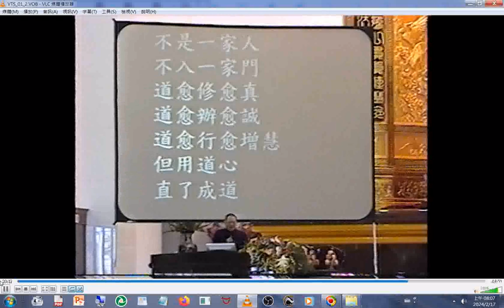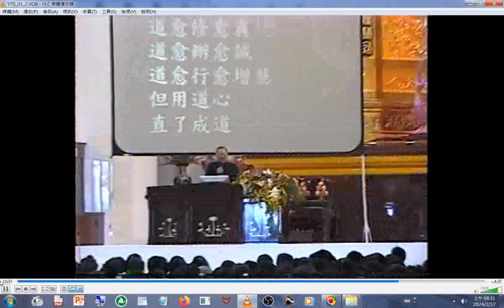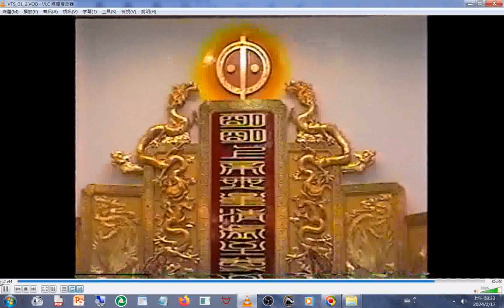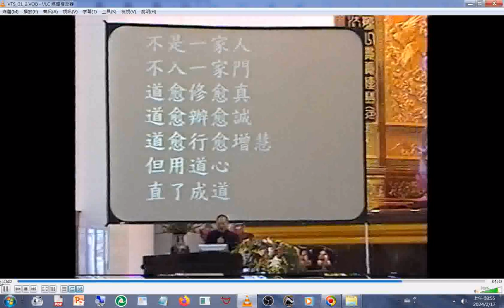中華民國91年#獻香禮儀 副理事慈悲 純陽聖道院王昆德前人 一貫道總會理事長慈悲 及#仙佛批訓 part